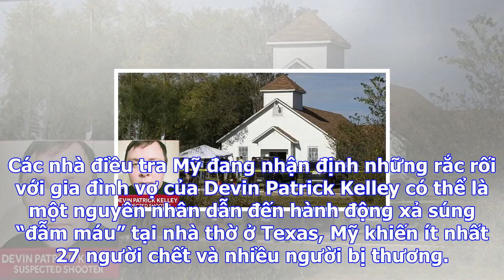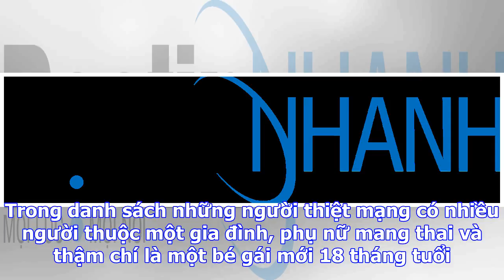Hé lộ động cơ dẫn đến vụ xả súng tại texas khiến 27 người tử vong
Các nhà điều tra Mỹ đang nhận định những rắc rối với gia đình vợ của Devin Patrick Kelley có thể là ...